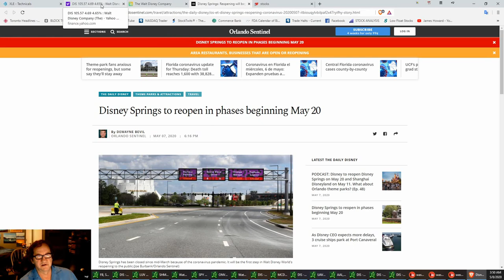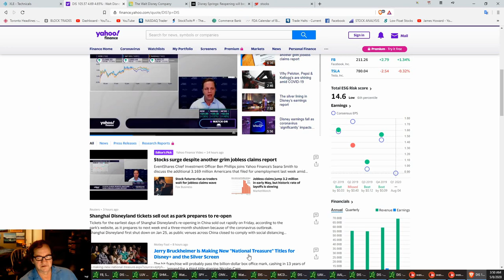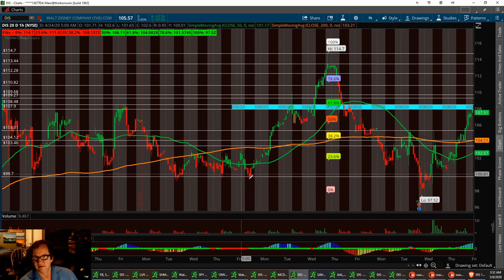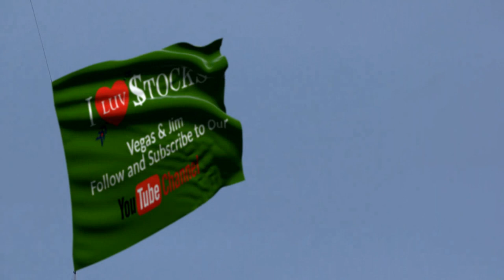$DIS Disney Springs to reopen in phases beginning May 20 DIS